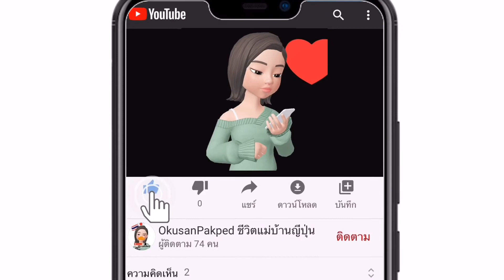VLOG ตัดผมให้สามี🇯🇵/ ครั้งนี้ ผมจะแหว่ง อีกมั้ย? | แม่บ้านญี่ปุ่นเมืองฟูจิ Shizuoka🗻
No.27

อ๊ค : แอดมินจากเพจ อ๊คซังปากเป็ด เบ็ดเตล็ด in Japan
อดีตล่าม เลขาสาว ผู้ได้ครอบครองหัวใจ เจ้านายหนุ่มโสดผู้ข้ามน้ำข้ามทะเลมาจาก แดนอาทิตย์อุทัย

ชีวิตรักของเราเหมือนพรหมได้ลิขิตไว้ ให้เราสองมาลิขิตชีวิตของเราต่อ

ปัจจุบันเป็น okusan(อ๊คซัง) อยู่ที่ชนบทของญี่ปุ่น เมือง Fuji จังหวัด Shizuoka
โชคดีของ อ๊ค ที่ได้อยู่เมืองนี้ เพราะ ได้เห็นฟูจิซังทุกวัน
และโชคดี ที่บ้านของพ่อแม่สามีอยู่ติดกัน ทำให้อ๊คได้เรียนรู้วิถีการใช้ชีวิตแบบญี่ปุ่น
แถมได้รับความอบอุ่น จากครอบครัวของสามีแบบเต็มๆ

อ๊คขอใช้ช่อง YOUTUBE บันทึกเรื่องราวของเราสองคน พร้อมทั้งแชร์ประสบการณ์ การใช้ชีวิตในญี่ปุ่น และเรื่องราวเบ็ดเตล็ด ต่างๆ ในญี่ปุ่น นะคะ

ขอขอบคุณเพื่อนๆ ที่สนใจติดตามเรื่องราวเป็นกำลังใจ ให้อ๊ค ค่ะ